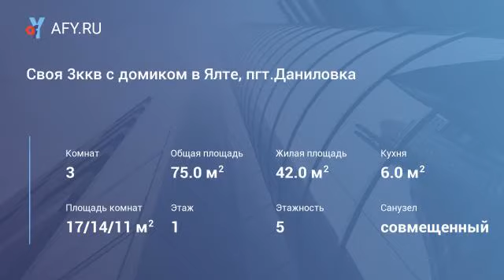Своя 3ккв с домиком в Ялте, пгт.Даниловка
Цена: 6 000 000 Руб.
3 ккв с небольшим домиком для отдыха в р-не санатория Ай-Даниль, пос. Даниловка (Ялта), 1 этаж, общ. пл квартиры 75 кв. м, спец. проект, три раздельные комнаты, ремонт, две большие лоджии, Автономное отопление. Домик со своими удобствами, полностью укомплектован, отдельный вход. Тихо, в окружении зелени, до чистейшего пляжа 5 мин пешком. На территории санатория спа центр. Рядом магазин, детская площадка.